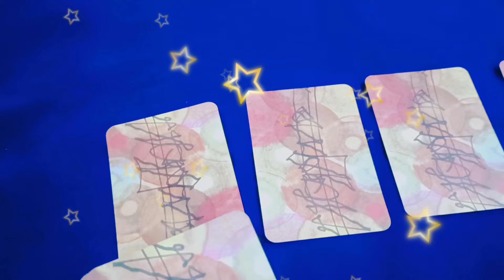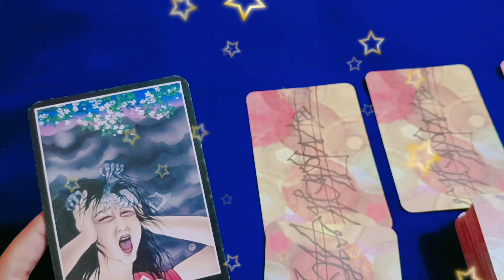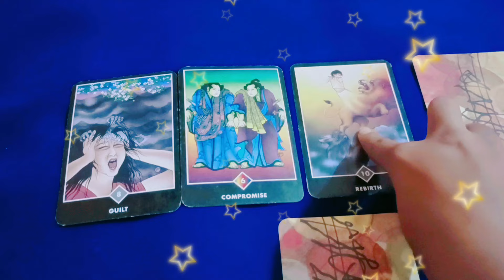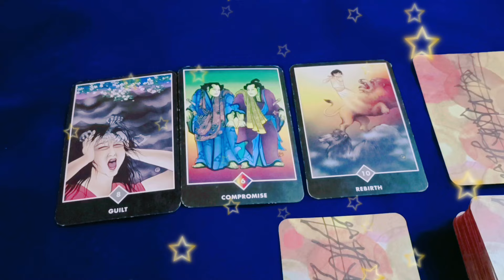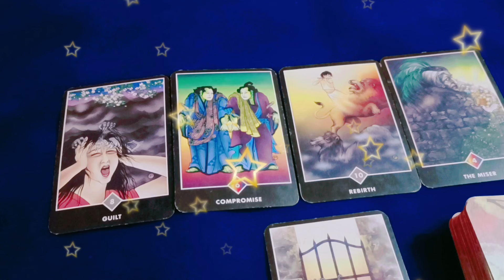Tarot card Reading/क्या है ईश्वर का दिव्य संदेश आपके लिए choose one number चुने एक नंबर